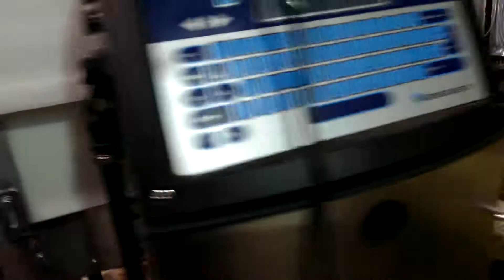Goodlife Brewery 20/4 Can Filler System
20/4 canning line filler in action in Bend, Oregon.